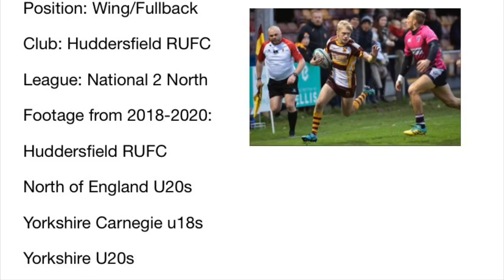Kian Stewart 2018-2020 highlights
Clips from the past few seasons!

Planning on moving to America in January 2021 so thought I’d post this to get myself out there.